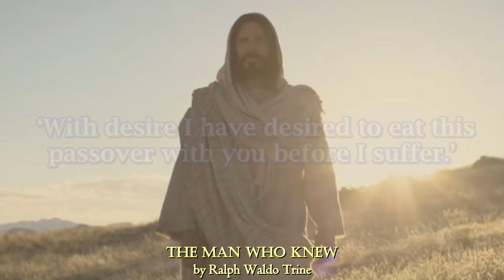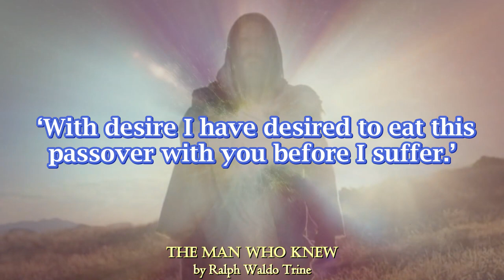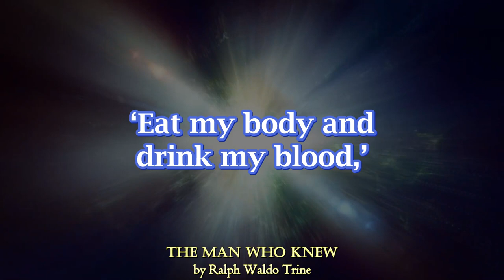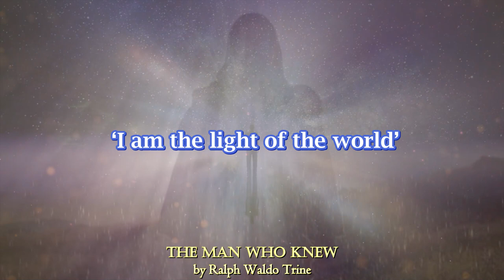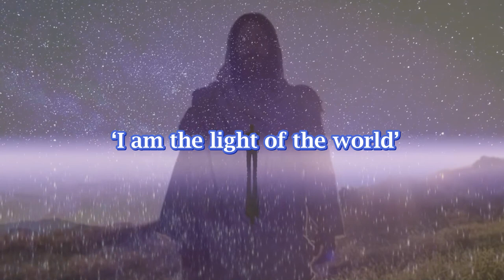The Man Who Knew by Ralph Waldo Trine, Rich Toward God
The Man Who Knew by Ralph Waldo Trine the author takes you through the journey of the life of the Man Who Knew using the foundation of scripture to elaborate on the character of the man, His Mission and Vision in bringing a timeless and needed Truth to humanity.

TIMESTAMP
0:00 Intro
0:44 Chapter 11 - Rich Toward God
9:15 Chapter 12 - That Wonderful Friendship With the Twelve

🧡XOXO
🌼Daisy

Credits
Jesus Image By freepikand Pixabay